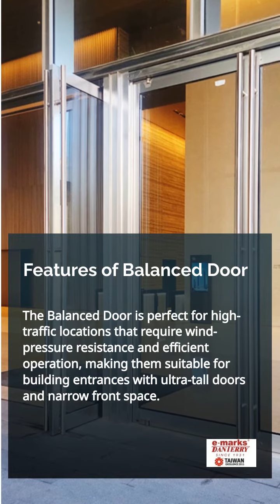Brief Introduction of Danterry Balanced Door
Features of Balanced Door | DANTERRY DOOR & HARDWARE CO., LTD. | Taiwantrade

Introducing the latest innovation from Danterry Door & Hardware, the Balanced Door!

00:00:00 DANTERRY DOOR & HARDWARE CO., LTD.
00:00:15 Introducing the latest innovation from Danterry Door & Hardware, the Balanced Door! Balanced Door
00:00:30 The unique mechanism generated from the design of efficiency and safety make the door swing lighter and easier to operate than conventional doors. The Balanced System
00:00:45 The Balanced Door is perfect for high-traffic locations that require wind-pressure resistance and efficient operation, making them suitable for building entrances with ultra-tall doors and narrow front space. Features of Balanced Door
00:01:00 Our door is more durable and stronger than conventional doors, making it ideal for commercial and residential projects. It can be over 4 meters in height and up to 1.5 meters in width. Smooth and safe operation
00:01:15 Make Contact with us Visit our website at to learn more about Danterry Door & Hardware and our other high-quality products such as Hollow Metal Door, Deluxe Entrance Door and Commercial Hardware.
00:01:30 Visit Our shop today!